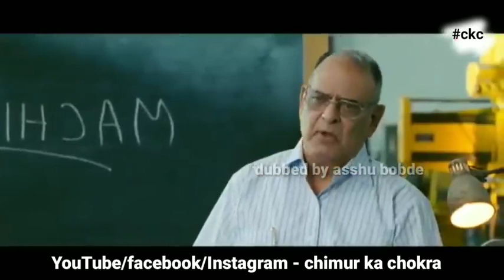before gov job preparimg 😅😅